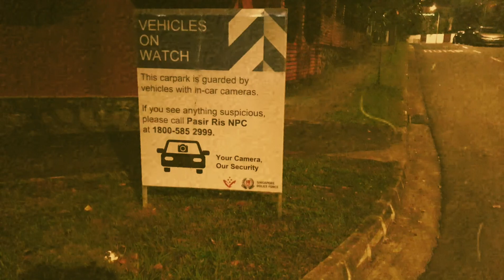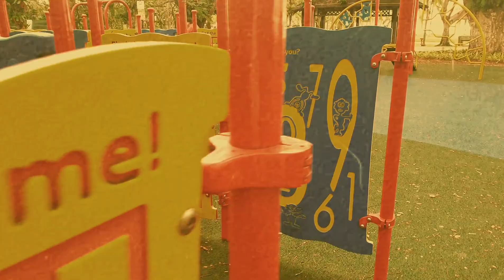MUSTIqaH FAMILY ep.31 Ultahku Tanpamu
SIP SG FAMILy team